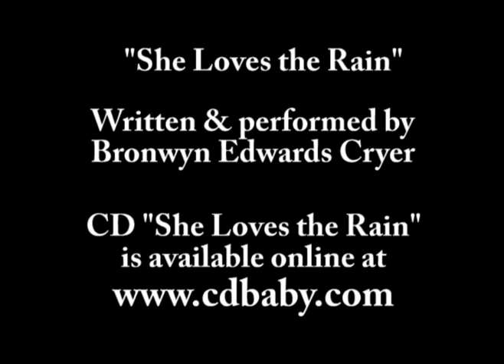She Loves the Rain (Mother's Day song)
This is truly a Mother's Day song! She Loves the Rain is a song about mother-daughter.  It was originally a poem I wrote for my daughter's 15th birthday, the day following Mother's Day.  For my Mother's Day gift, she wrote me a poem so I responded with one for her.  It has since become the title of my second CD, "She Loves the Rain," available